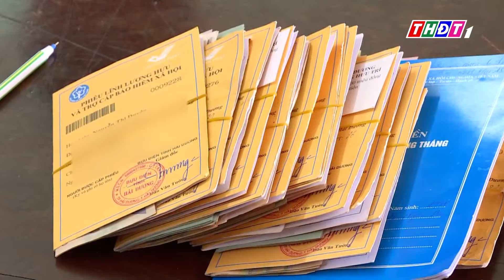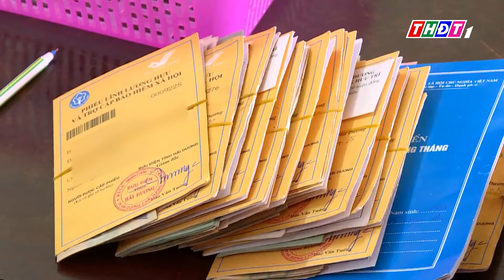Trả lương hưu qua tài khoản trên cả nước từ 1/9 | THDT